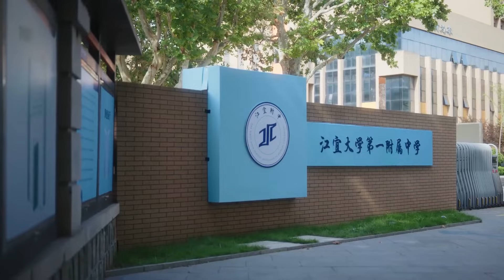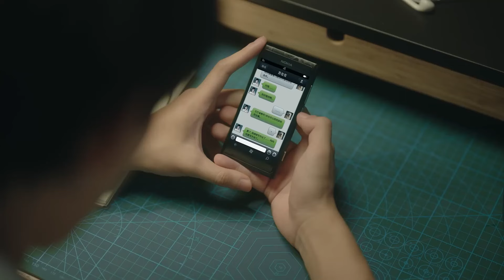心機女故意挑釁灰姑娘沒想到卻被霸氣反擊，張陸讓警告她離灰姑娘遠一點【当我飞奔向你 When I Fly Towards You】